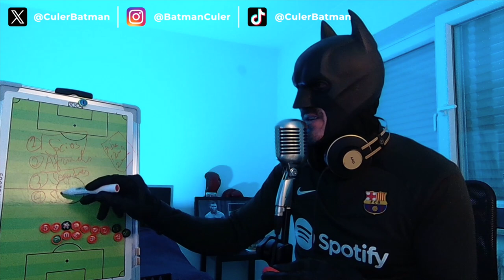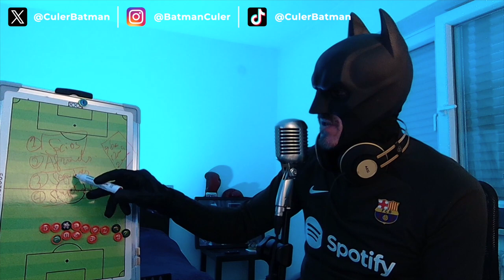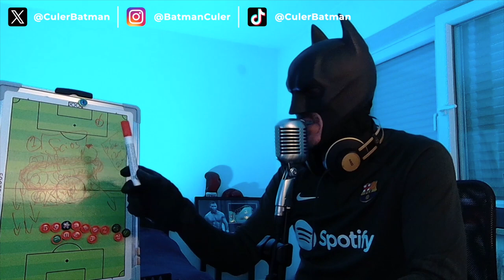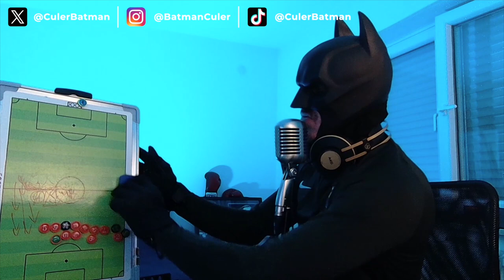TU IMPORTANCIA COMO BARCELONISTA 🔵🔴 ¿CUÁL ES TU SUEÑO? COMO SOCIO, AFICIONADO O SEGUIDOR